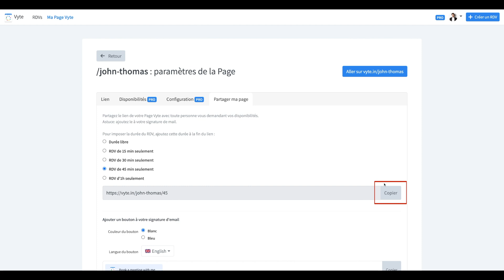Comment définir la durée des créneaux depuis l'URL de ma page Vyte ?